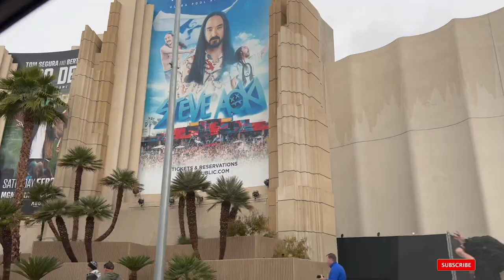Las vegas visit| World's largest chocolate fountain ||అమెరికాలో లాస్ వేగాస్ కి వచ్చాము Part1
Music:-Copyright-free music upbeat | Copyright-free nature music for videos | Copyright nature videos
Watch:-

 • Copyright-free music upbeat | Copyrig...